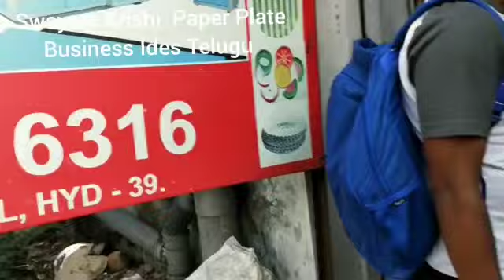"The Future of Paper Plate Making: Discover the 2024 Buffet Machine!"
All Types Of Paper Plate Making Machines Manufacturers, Hyderabad, Vijayawada, Vizag

Looking for a machine to make paper plates? Look no further! In this video, we'll introduce you to all types of paper plate-making machines available in Hyderabad, Vijayawada, and Vizag.

From automatic to hand-held, we've got the perfect machine for you. Let us help you choose the perfect one for your needs, and start making paper plates today!
Are you looking for a paper plate machine manufacturer? Then you've come to the right place! This video will show you all the different types of paper plate machines available, from industrial paper plate machines to simple home paper plate machines. After watching this video, you'll be able to find the perfect paper plate machine for your needs. Whether you're looking for a paper plate machine manufacturer in Hyderabad, Vijayawada, or Vizag, this video will show you everything you need to know! Looking for a paper plate machine Manufacturer in Hyderabad, Vijayawada, Vizag? Look no further! Here at Plate Makers India, we have a wide variety of paper plate-making machines to choose from. Whether you're looking for a commercial paper plate machine or a home-based model, we have you covered. In this video, we'll share with you all the details about our different paper plate-making machines, from the specifications to the available colors. We'll also show you how to order a machine online and take you through the simple installation process. So if you're looking for a quality paper plate machine, be sure to check out Plate Makers India!